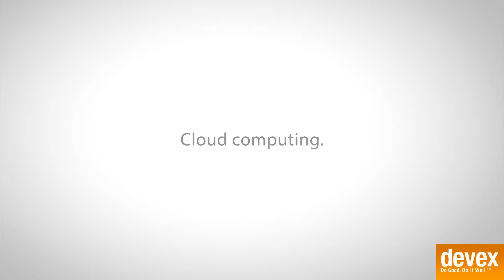Sara Agarwal (HP): Four IT technologies that could have huge impact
Devex Impact reporter Adva Saldinger interviews Sara Agrawal, Director of International Finance Organizations for Hewlett Packard about four innovative IT technologies that could have a huge impact of the international development space: cloud computing, social computing, big data, and 3D printing.